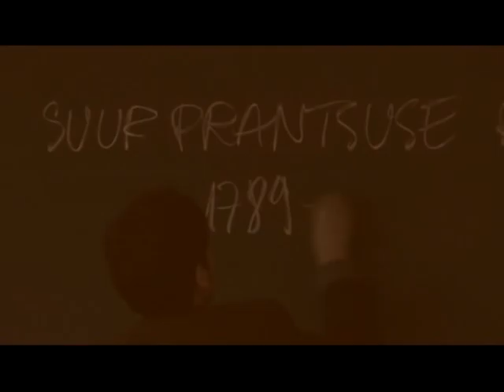Herk Visnapuu, part 1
Dokumentaal Herk Visnapuu elust.